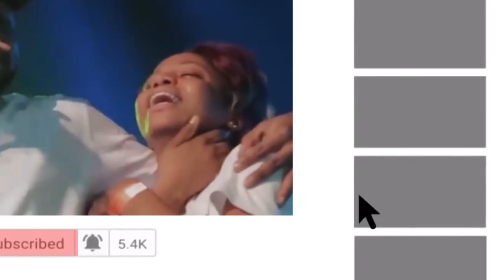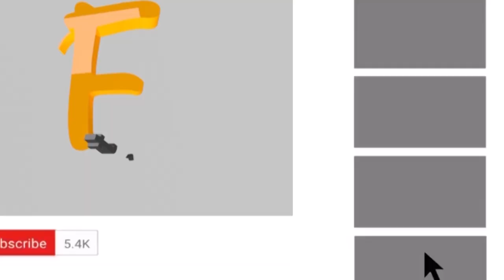ASIWAJU BOLA TINUBU IS AN ANGEL FOR NIGERIANS PASTOR BABATUNDE OLANIYI VOICED OUT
ASIWAJU BOLA TINUBU IS AN ANGEL FOR NIGERIANS PASTOR BABATUNDE OLANIYI VOICED OUT Face tv Africa Face tv Africa Facetv Africa Face tv AFrica Facetv Africa Facetv Africa and Music face: Real Indigenous Nigerian Music. We profile top performance, top rated Nigerian musicians, legends, events, video musicals and we dish them out to you from a Nigerian point of view.